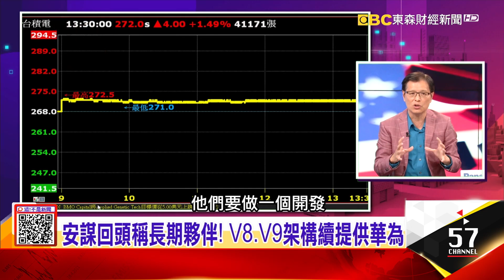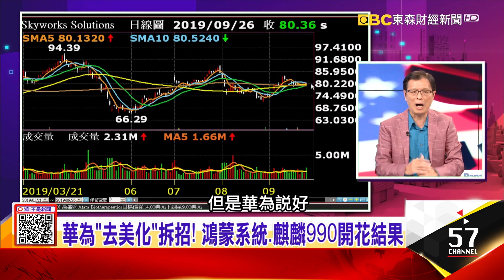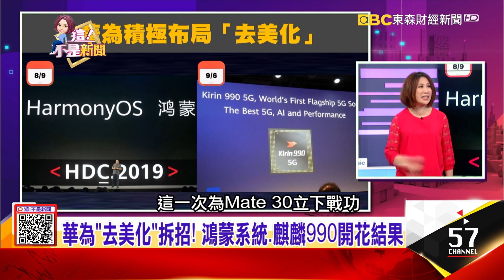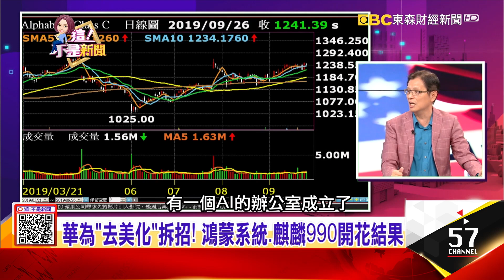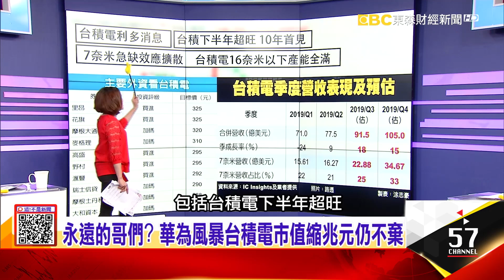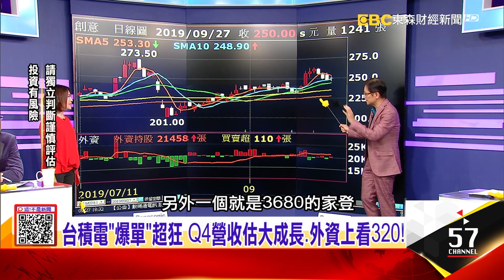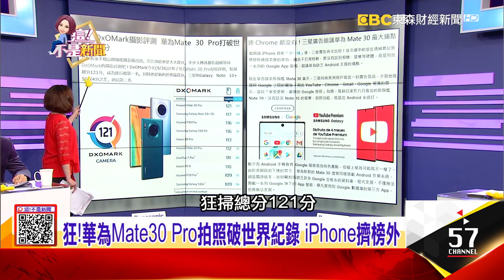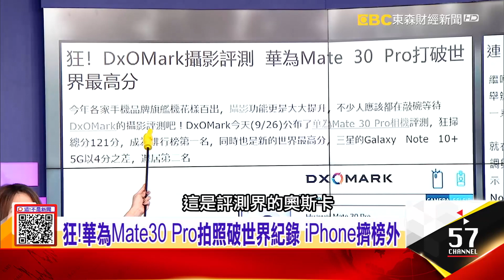續命期滿！老美緊掐華為…安謀不甩川普利台積？ -【這！不是新聞 精華篇】20190927-5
永遠的哥們？華為風暴台積電市值縮兆元仍不棄 狂！華為Mate30 Pro拍照破世界紀錄 iPhone擠榜外